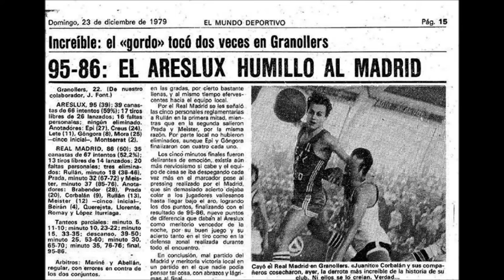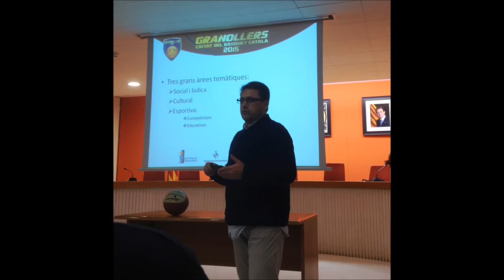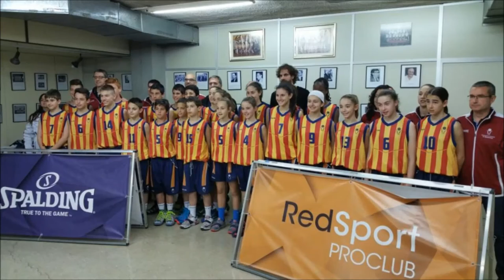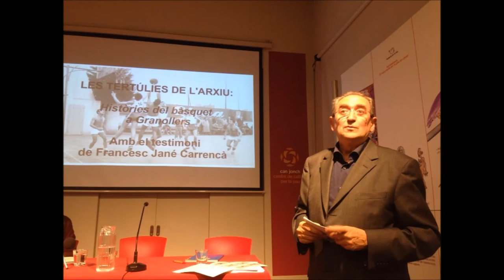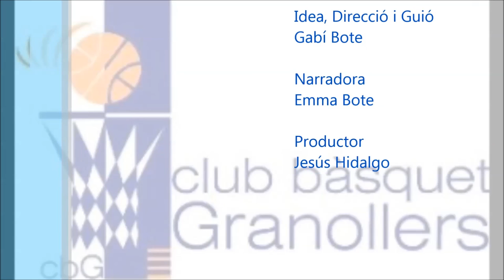Resum de Granollers Ciutat del Bàsquet Català 2015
Video que es va presentar a la Cloenda celebrada a la Sala Tarafa el 15/01/2016, de Granollers Ciutat del Bàsquet Català 2015